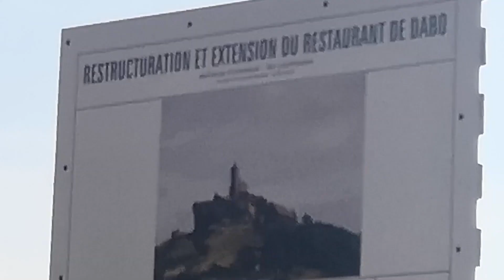Rocher de Dabo, travaux du restaurant La Chouette D'Or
Petite vidéo sur l'avancée des travaux du restaurant "La Chouette D'Or" le 23 avril 2022.

Enjoy ;o)